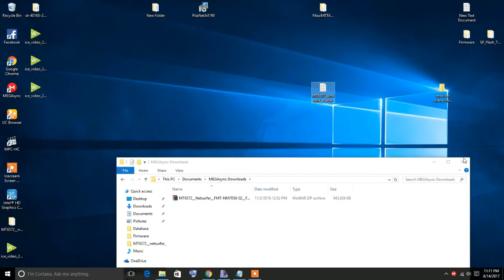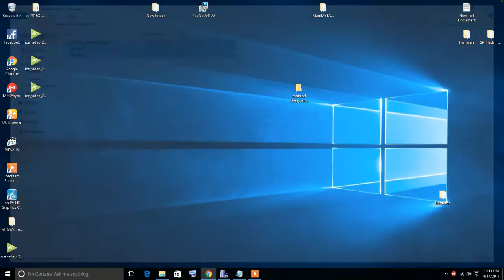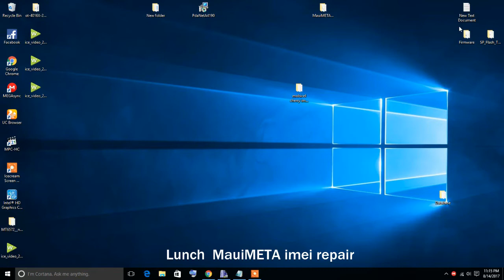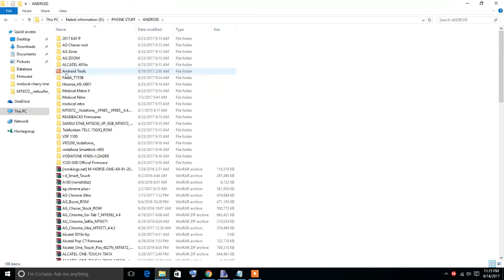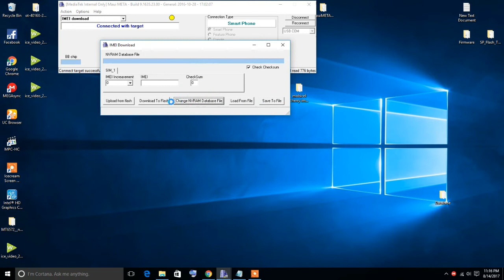Mobicel Cherry Tab imei repair